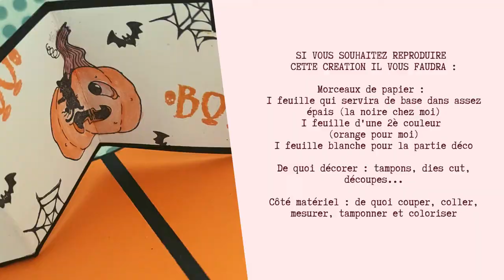Tuto Scrap Carterie : Carte Pop Up Effet Wahouuuu - Scrapbooking - La Scraposphère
Et nous voilà déjà au 3ème et dernier tuto de cette semaine d'Halloween.
Aujourd'hui une carte minute qui pourra se transformer en page de mini-album !
Elle fait son petit effet au dépliage alors laissez-vous tenter ! Encore une fois, elle est d'une simplicité, il suffit juste de pliage et hop le tour est joué !

Belle soirée à vous et à très vite sur Youtube.

Les produits utilisés dans cette vidéo : disponible sur la boutique Scraposphère